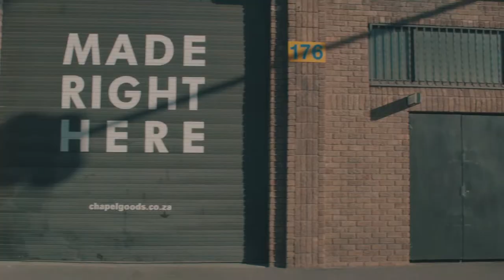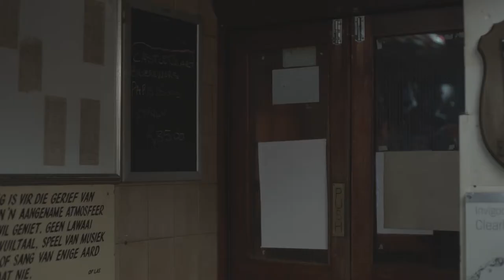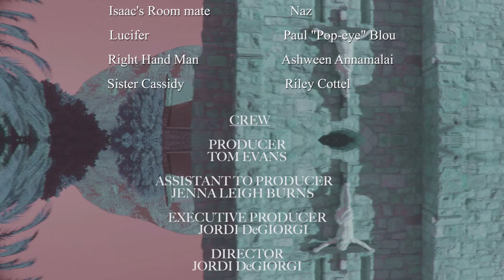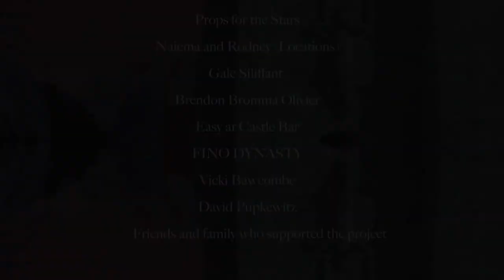Spray, Film & TV, CITYVARSITY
A film completed by 3rd Year BA film Students at CityVarsity Cape Town